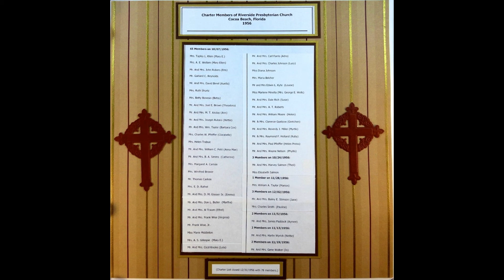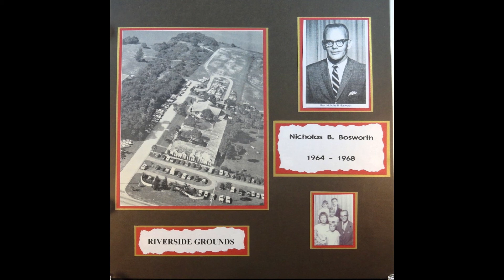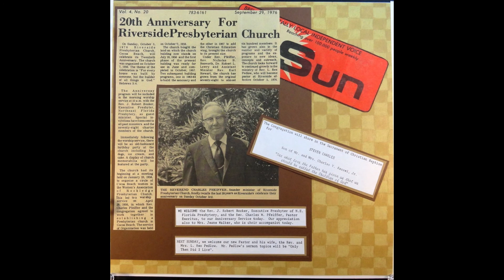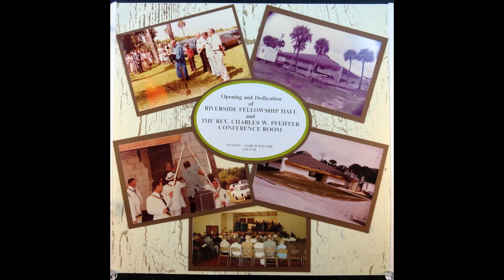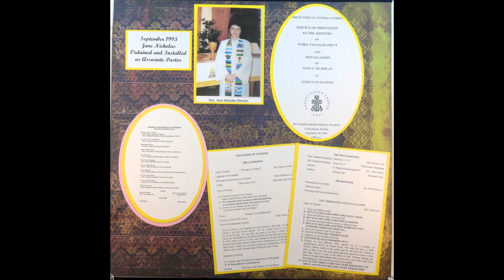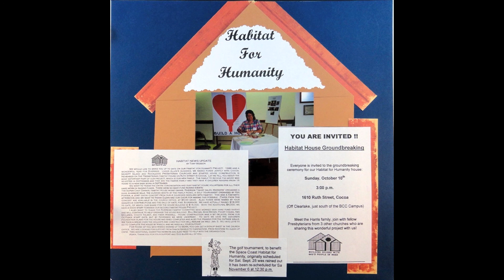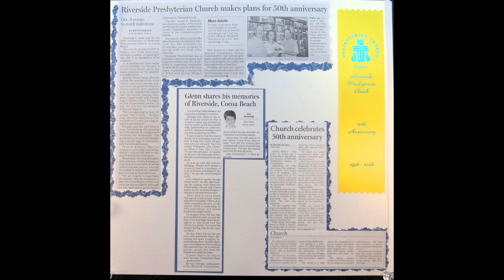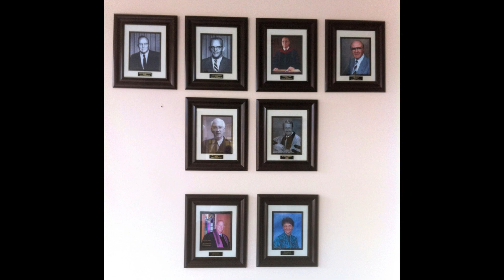Riverside Presbyterian First 50 Years